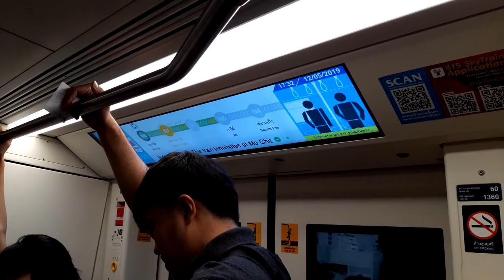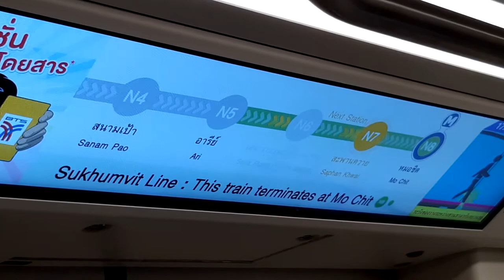[1080p] BTSSkytrain EMU-A2 Car No.60 from Ari to Saphan Kwai Sta. on the Sukhumwit Line